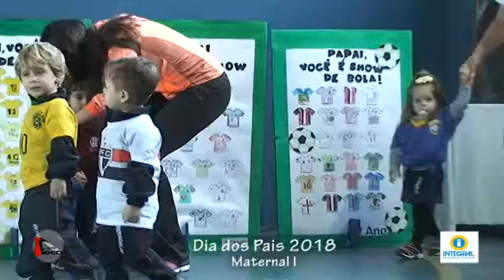Dia dos Pais apresentação Maternal I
Apresentação aos pais dos alunos do maternal I do do Colégio Integral Bragança Paulista 2018